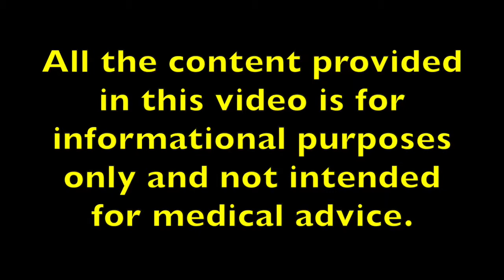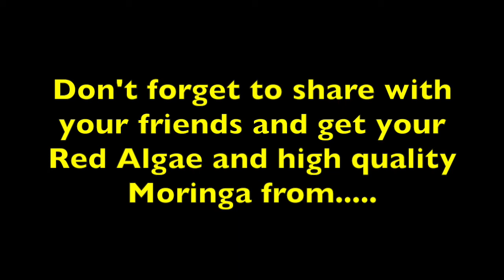What is Sciatica? Ian describes the pain!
Ian's shares his experience of the amazing benefits gained from using Ankh Rah's Moringa Tablets and Red Algae Vegan Capsules.